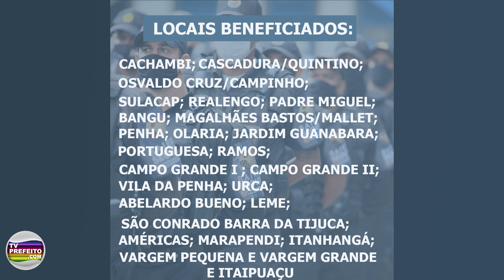GOVERNADOR CLAUDIO CASTRO CUMPRE EXTENSA AGENDA NESTA ÚLTIMA SEGUNDA (14)